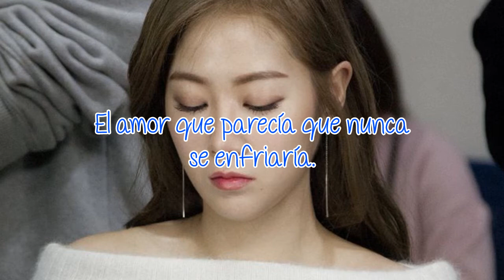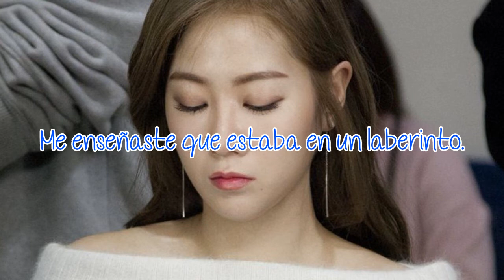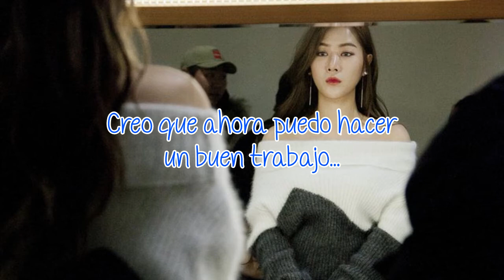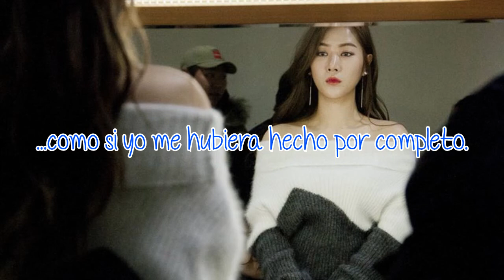Grown Up | Soyou | Sub Español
Canción: Grown Up
Artista: Soyou
Álbum: RE:BORN
Año: 2017

Soyou (azul) - vocalista y bailarina